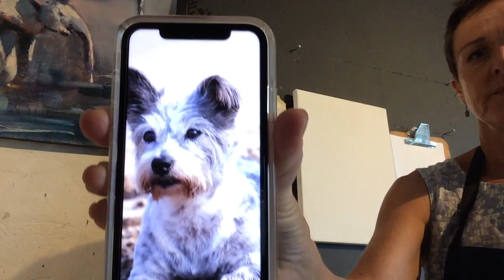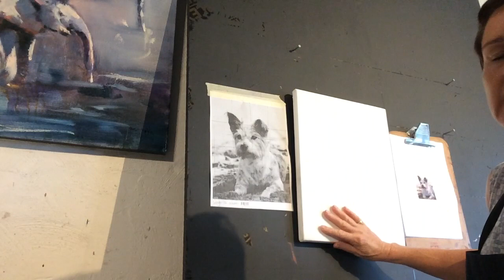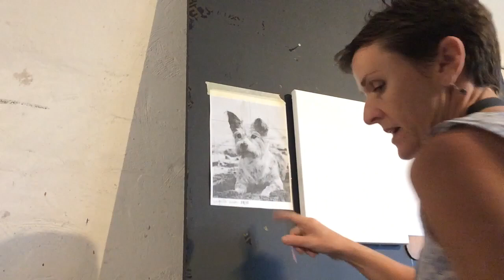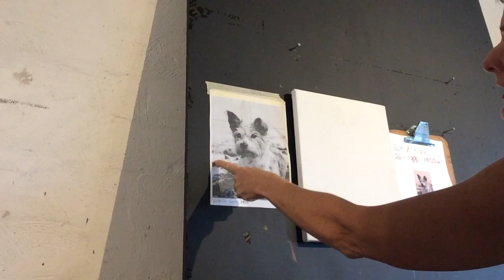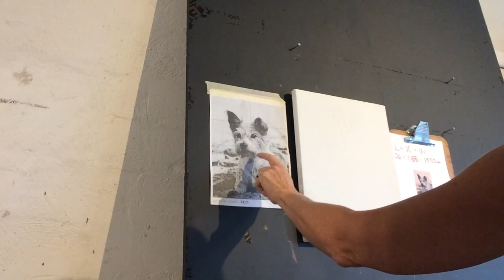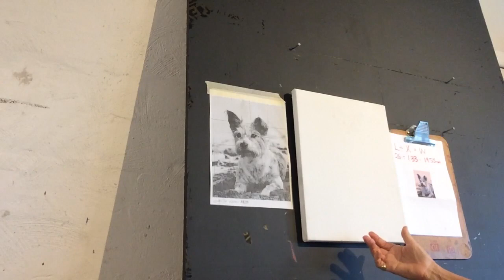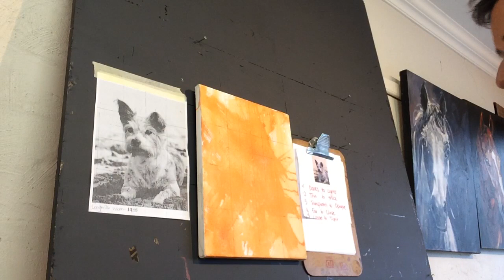DaisyDemo 1st 15min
An Oil Painting demonstration for beginners. The 1st 15minutes of 6 short videos.